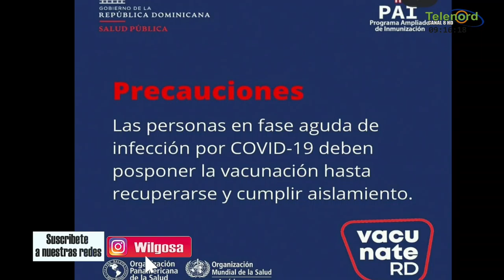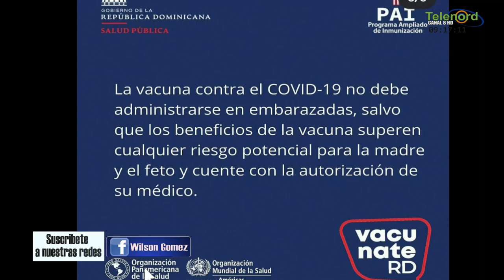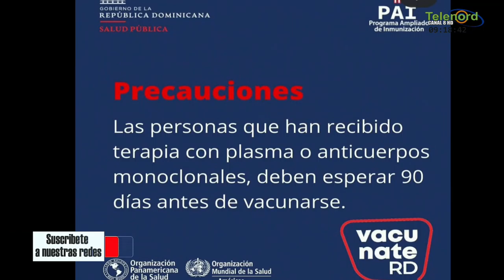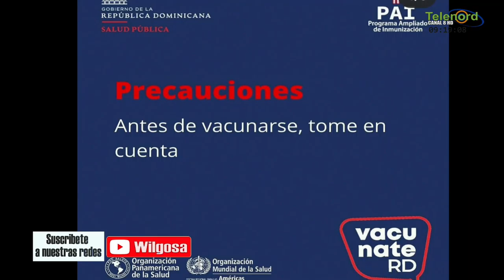Todos debemos colaborar para que la vacunación contra Covid-19 sea un éxito dice Wilson Gómez